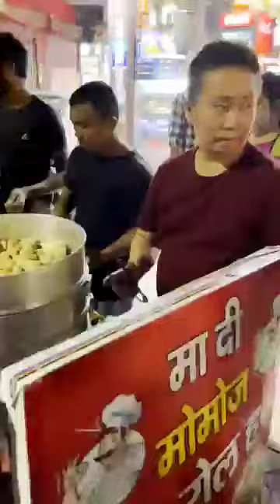you tube ka paisa mil gaya ✨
Desclaimer